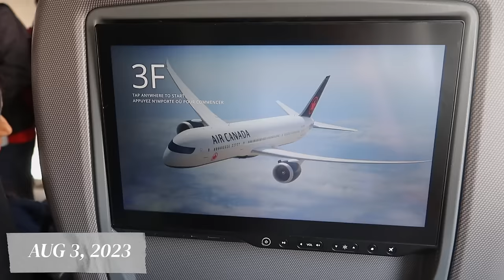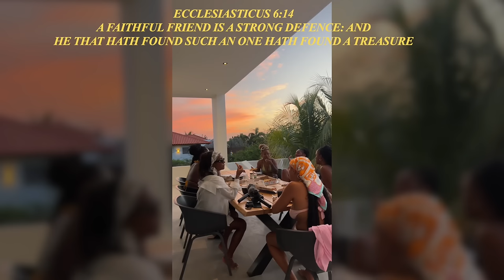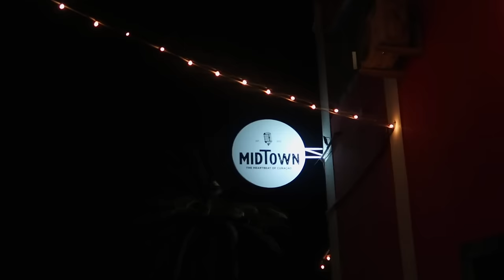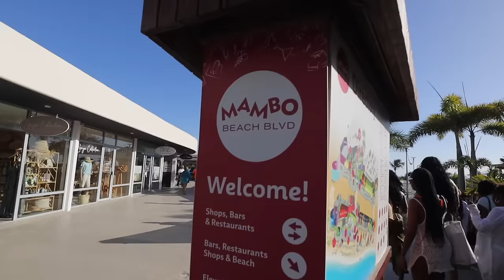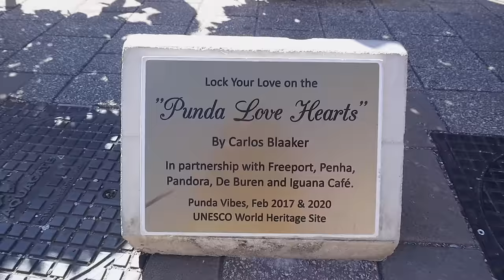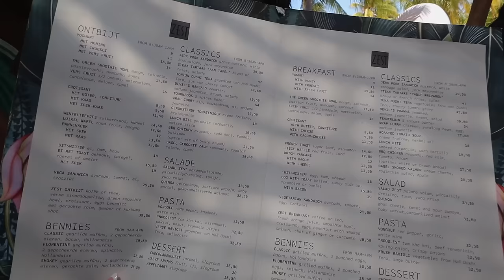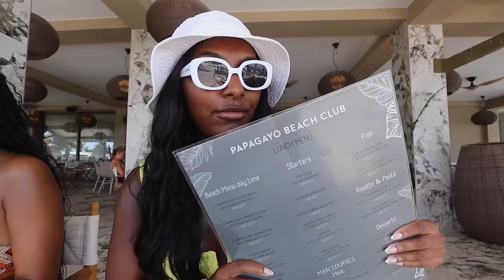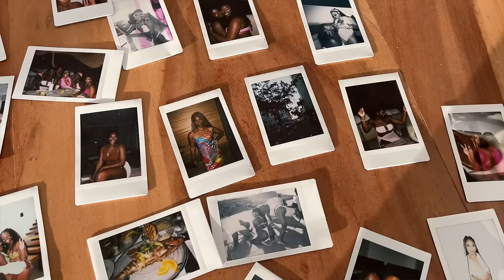CURACAO GIRLS TRIP | BIRTHDAY TRAVEL VLOG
Hey Ya'll! Soo I went on a girls trip to Curacao for my birthday! I'm really not huge on celebrating but one things for certain is I want to be out of the country and there's no better way than to be with my friends/family!

current vlog camera
vlogging tripod

*TRIP ITINERARY*

*Day One*
Airbnb - Villa Skyfall (7/10) Overall beautiful property, great location, but had a few plumbing & maintenance issues
Bars - Mr Porters, BarP, Midtown (10/10) Good vibes, drinks & music. You make the party though!

*Day Two*
Massages & Facials - @healing_massage_therapy_ (10/10) Affordable, Black/Woman Owned, Amazing service
Breakfast - @bcprivatechef (10/10) Yummy food & a good time
Mambo Beach Club
Madero Ocean Club (9/10) Beautiful beach and sunsets
Dinner - The Green House (6/10) good food, service was very slow!

*Day Three*
Papagayo Beach Club (7/10) man made beach so it lost points for me, very busy jet skis, restaurants, pool
Exploring Williamstead (10/10) so much to explore and do in this area
Queens Emily Bridge
Lunch - Mistral Bistro (6/10) foo was okay.
Clubs - Zanzibar, Moqito (9/10) fun vibes, music was local

*Day Four*
Brunch - Zest (7/10) - food was okay nothing special, menu was small
Catamaran/ Yacht Cruise - @allboatcharters (10/10) MUST BOOK! SOOO much fun. at least 5 hours because time goes by fast

*Day Five*
Brunch - Restaurant at Papagayo Beach (2/10) Terrible food, service super slow
Dinner - St. Tropez (we didn't get to experience it to it's full potential but I would recommend to check it out during the day)

Timestamps
Villa Tour + meet the girls 2:19
Bar hopping 8:26
Massages & private chef 9:35
Madero Beach 27:00
Drift challenge 34:58
Papagayo Beach 39:00
Exploring Williamstead 41:15
Night out Zanzibar 45:34
Yacht Day 49:45
Brithday Night Out 1:07

🎥 CAMERA + EDITING ↓
C a m e r a s : Canon M50 w/ 11-22 mm lens
& Canon G7x Mark II & Sony Zv-1